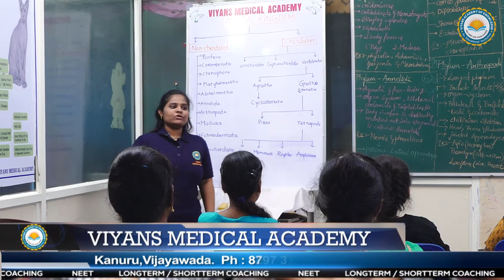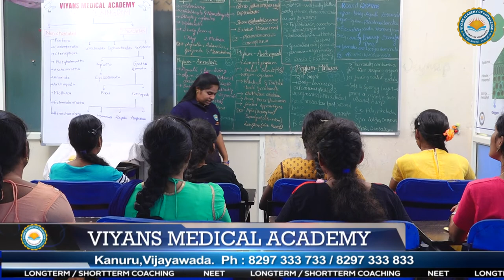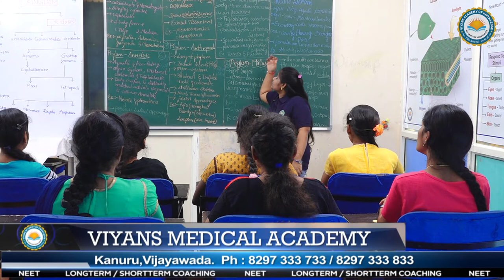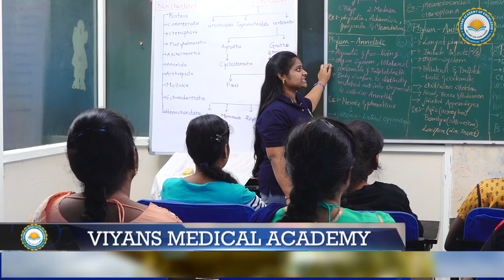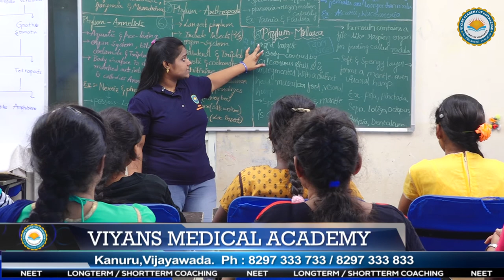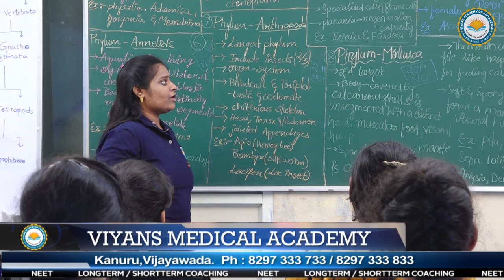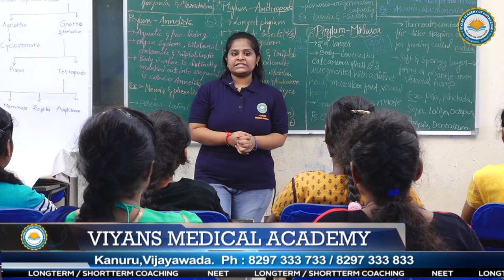VIYANS MEDICAL ACADEMY - KUSUMA PRIYA BOPPANA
OUR STUDENTS LECTURE ON ANIMAL KINGDOM FROM ZOOLOGY